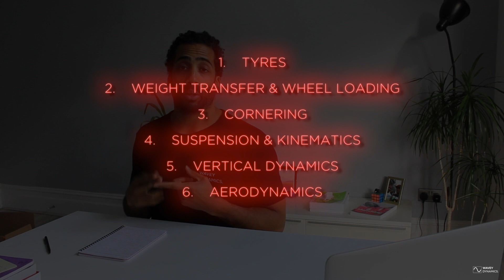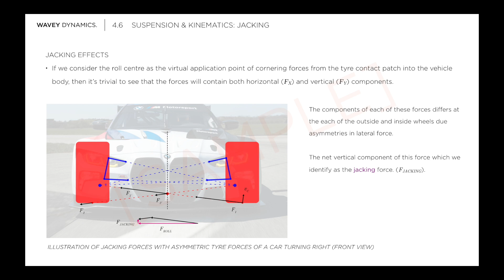Learn with us: Vehicle Dynamics Fundamentals Course Intro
We've recently launched a course focusing on the fundamentals of vehicle dynamics for performance and race cars.

Our course has been designed to provide students, whether they're from a universities, racing teams or a professional engineering background with a solid understanding of the fundamentals of vehicle dynamics.

Covering everything from tyres all the way up to the latest modelling and techniques, this is an ideal place to start your journey as a vehicle dynamicist.

Check the link below for some more detail on the course and information on how to sign up:

0:00 - Introduction
0:55 - Course objectives
1:21 - Who it's for
2:55 - What the course covers
3:19 - Example topics
4:20 - Outro
5:04 - Course preview slides